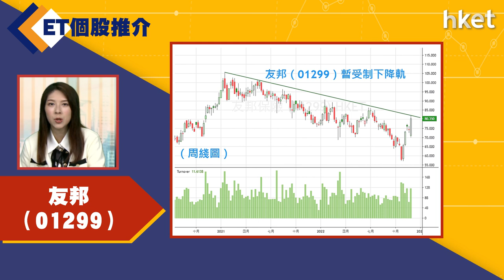【ET個股推介】​​​​​​​​​​​​友邦 （01299）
今日ET個股推介－​​​​​​​​​​​​​​​​​​​​​​​​​​​​​​友邦 （01299）